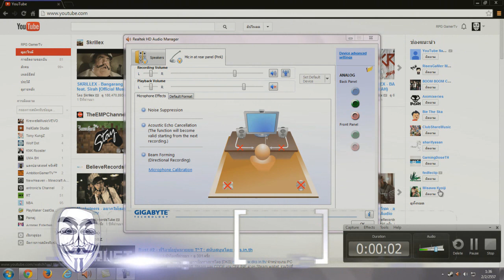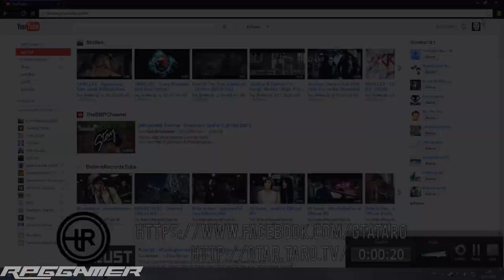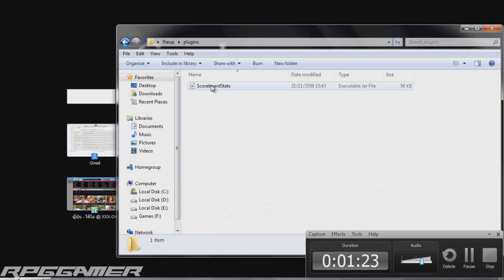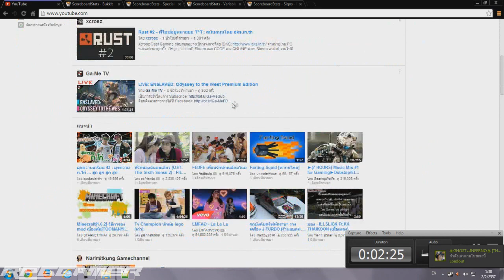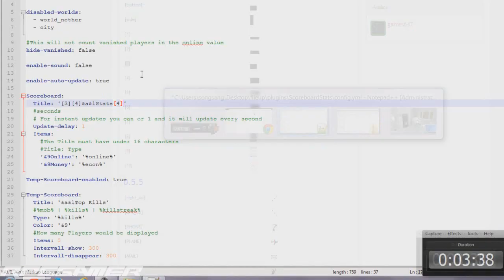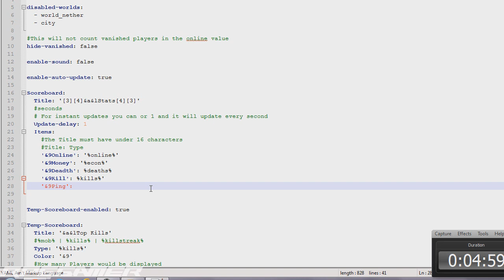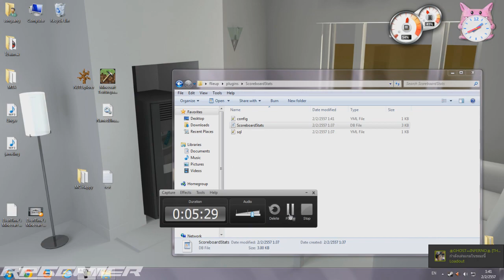Minecraft Plugin - ScoreboardStats (EP.2) | Thai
►Next To Part

►Skype | JustinRPG |  JustinRPG ]
►Steam | Katerpg     | [J]ustinRPG ]
ติดตามข่าวสารได้ที่ Fan Page RPGGamer